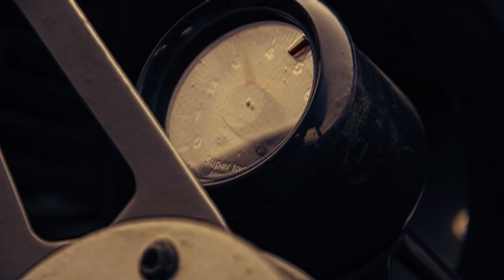Top Dead Celebrity - The Reverend Official Video (feat. 1969 Pontiac Grand Prix)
Official Video of The Reverend from Top Dead Celebrity's latest release "High Horse" If you like what you hear, pick up a copy of this and other Top Dead Celebrity records